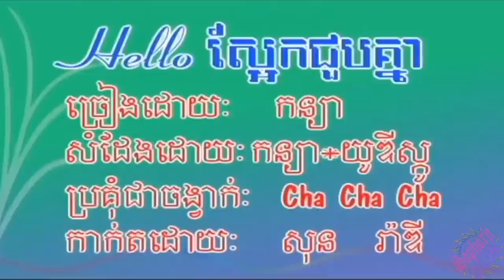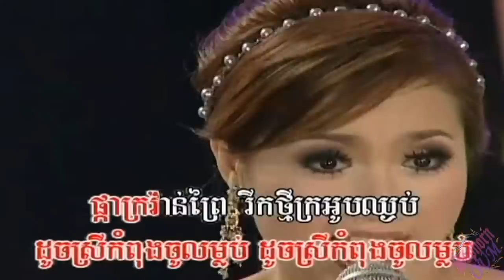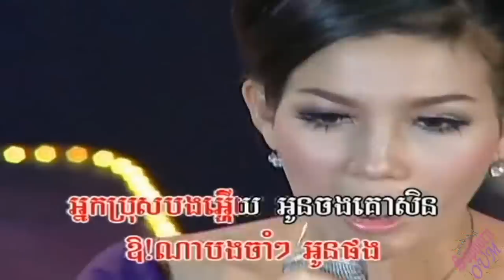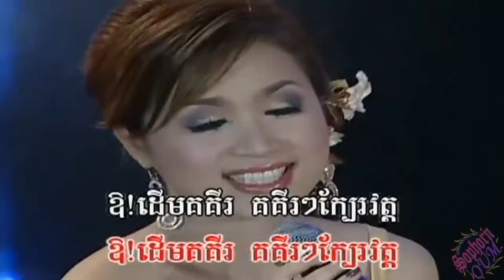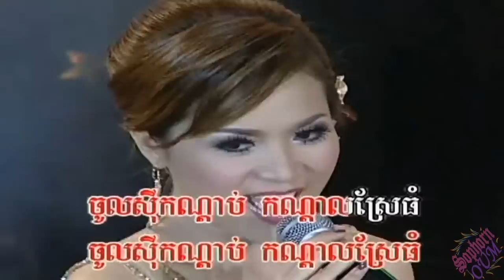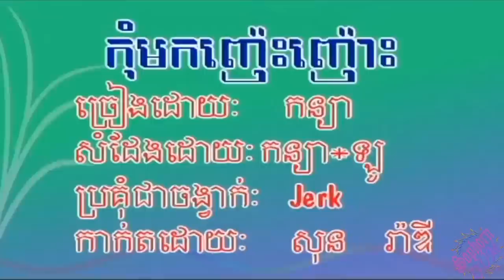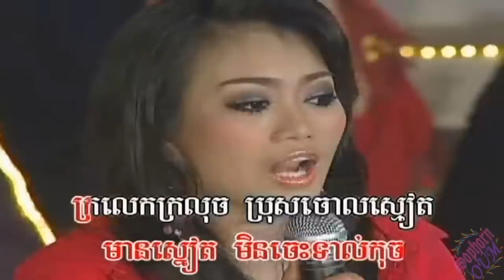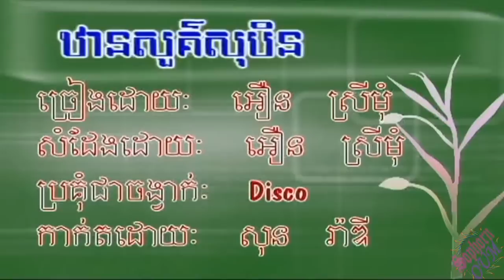Kadeok Dol Heuy - Khmer Dancing Music Karaoke from Bopha 090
SophrnOum